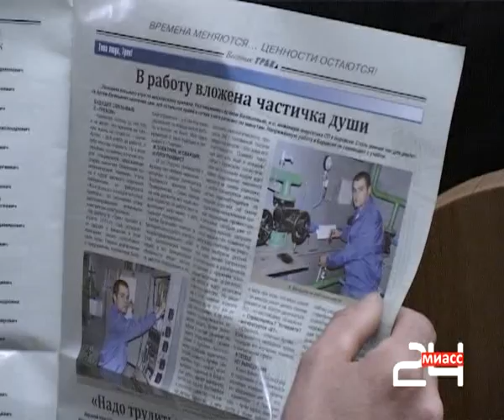17 лет ТРЕКУ